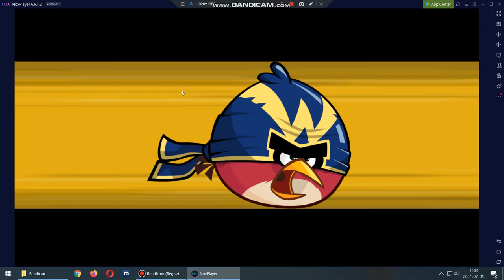Angry birds friends Level 7 2021.07.01